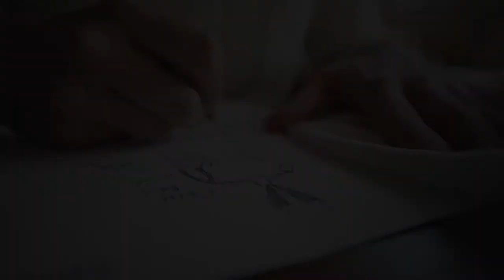WHITE DRESS | Made in Italy | TALLER MARMO | short version_ moving.pro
Short version video

Camera & Edition. Juan Muñoz
Animation. Joana Guerreiro Silva
Music. Mendelssohn